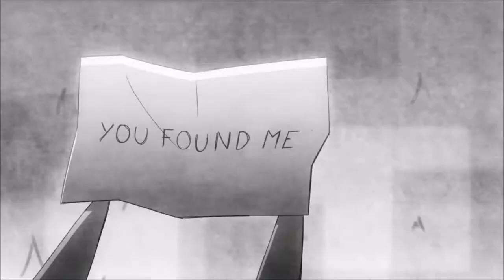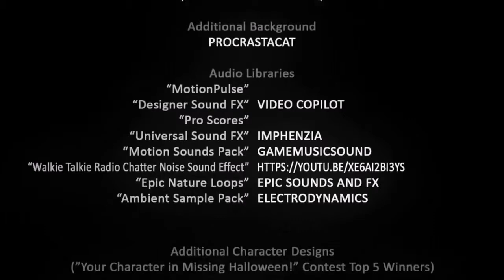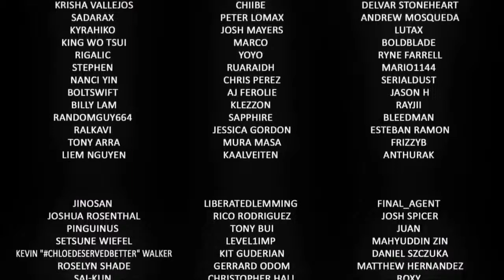Missing Halloween 2018 best animated cartoon MIKE INEL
Directed/Story/Design/Animation/Background/Sound Design/Music:
Mike Inel

Mike Inel

Additional Background:
Procrastacat

“Universal Sound FX”
“Motion Sounds Pack”
“Epic Nature Loops”
“Ambient Sample Pack”

Additional Character Designs: (Contest Top 5 Winners)
Andrea S.
Skunkyfly
ShiroXIX
Katie "Kat" K
Daria Viktorova (NaughtyKittyDV-1992)

Crowd Design Contribution: (Contest Winners)
7th Palette
Karen O.
Cassie S.
A. Estis
Emma B.
ChuuStar
Malia Balancia
Gray-Zakuro
Jonathan Larsson
Maiah L.
Ashley T.
Kwindom
Jessica Ellis
Tree-kun
Mclelun Lee
Amber Testut-Morelli
Dot Knives (Andrea Wilhelmsson)
Omega Mad
Thamires F.
Reymicx
Leslie Santana (rezuri-dono)
Sakura15Elric
Shortpencil
Shay (Xaae)
Solo Azume
Rin
Denise Ku